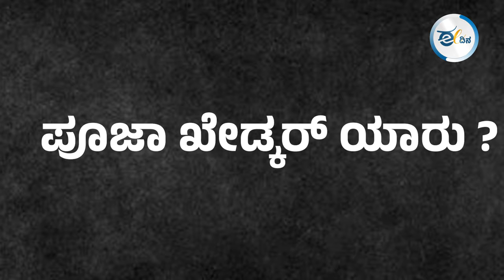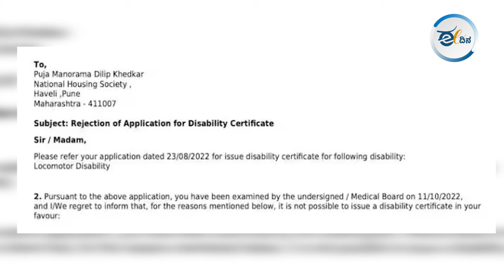ವಿವಾದಗಳಿಗೆ ಅಂತ್ಯ ಹಾಡುವಲ್ಲಿ ಸೋತ ಕೇಂದ್ರ ಸರ್ಕಾರ !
ವಿವಾದಿತ ಟ್ರೈನಿ ಐಎಎಸ್ ಅಧಿಕಾರಿ ಪೂಜಾ ಖೇಡ್ಕರ್ ವಿರುದ್ಧ ಕೇಂದ್ರ ಲೋಕಸೇವಾ ಆಯೋಗ ಯುಪಿಎಸ್‌ಸಿ, ಎಫ್‌ಐಆರ್ ದಾಖಲು ಮಾಡಿದೆ. ಅಷ್ಟೇ ಅಲ್ಲ, ಪೂಜಾ ಖೇಡ್ಕರ್ ಅವರ ಐಎಎಸ್ ನೇಮಕಾತಿ ರದ್ದು ಮಾಡುವಂತೆ ಹಾಗೂ ಮುಂದಿನ ದಿನಗಳಲ್ಲಿ ಅವರಿಗೆ ಯುಪಿಎಸ್‌ಸಿ ಪರೀಕ್ಷೆಗೆ ಅವಕಾಶ ನೀಡದೆ ಡಿಬಾರ್ ಮಾಡೋ ಕುರಿತಾಗಿ ಶೋಕಾಸ್ ನೋಟಿಸ್ ಜಾರಿ ಮಾಡಿದೆ. ಈ ಮೂಲಕ ಪೂಜಾ ಖೇಡ್ಕರ್‌ ಅವರ ಐಎಎಸ್ ಹುದ್ದೆಗೇ ಕಂಟಕ ಎದುರಾಗಿದೆ. ಹಾಗಾದ್ರೆ ಯಾರು ಈ ಪೂಜಾ ಖೆಡ್ಕರ್‌ ? ಇವರ  ಹಿನ್ನಲೆ ಏನು ? ಡಿಬಾರ್‌ ಮಾಡುವಂತ ತಪ್ಪು ಇವರು ಏನ್‌ ಮಾಡಿದ್ದಾರೆ ? UPSC  ಸೋತಿದ್ಹೇಗೆ ?  ಅನ್ನೋದನ್ನ ಸಂಪೂರ್ಣ ಮಾಹಿತಿ ಈ ವಿಡಿಯೋದಲ್ಲಿದೆ.